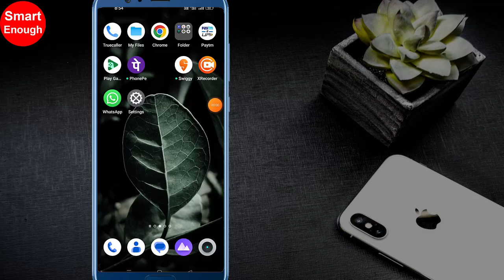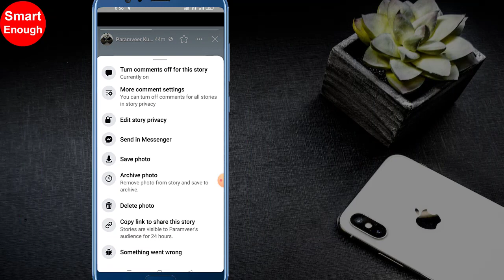How to Delete Facebook Story?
How To Delete Your Facebook Story? How to delete your story on a Facebook app? How do you Delete stories on Facebook? How do I Delete my story on Facebook App?

In this video i am going to show you steps to delete your story on Facebook...